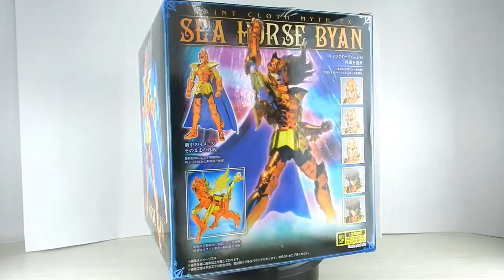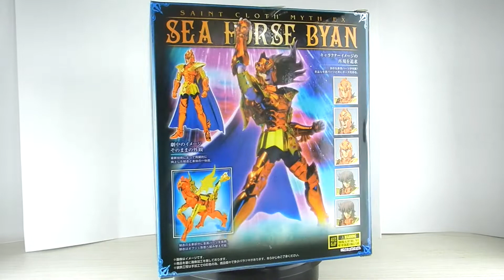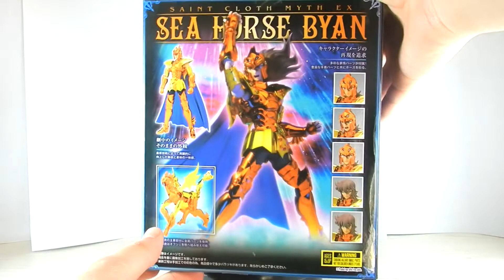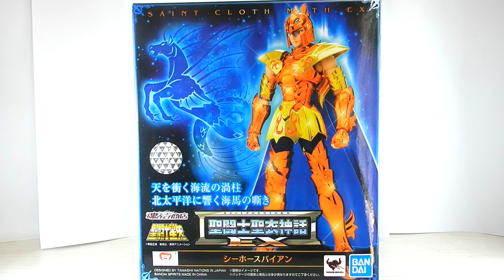Review Revolution Bian Cavalo Marinho EX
Review do Baian de Cavalo Marinho Saint Cloth Myth EX!

TAG's